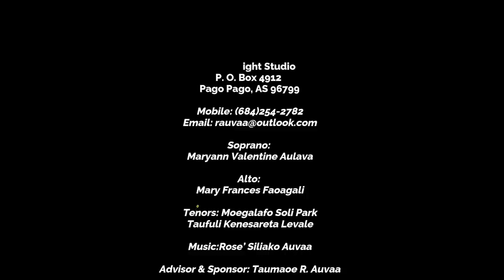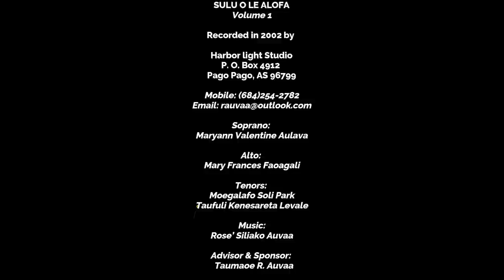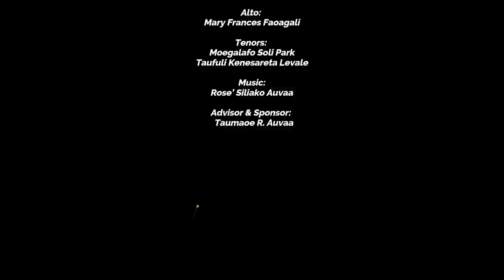SULU O LE ALOFA 1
This is one of the best album we've ever recorded. Back in 2002, a group called "Sulu o le Alofa" was established with only four members: one soprano, one alto, two tenors, an audio engineer who is also the music director, and a producer. The group is consist of family members. The album has a playlist of ten songs: 1. O le taualaga, 2. Agaga Paia maia, 3. E lo'u Tama e, 4. Iesu le Lamepa, 5. O ia Iesu, 6. Le Olga new, 7. Ia fai ma sulu, 8. Alofa i ou tuaoi, 9. Eli Eli Lama Sapatani, 10. Upu e a le Atua
00:00 O le Taualaga
03:30 Agaga Paia Afio Maia
06:35 E lo'u Tama e
10:58 Iesu le Lamepa
14:00 Lo'u Alii e
17:15 Le Olaga Nei
21:41 Ia fai ma sulu
26:20 Alofa i ou tuaoi
29:12 Eli Eli Lama Sapatani
34:08 Upu e a le Atua